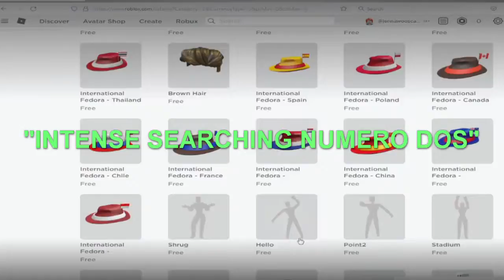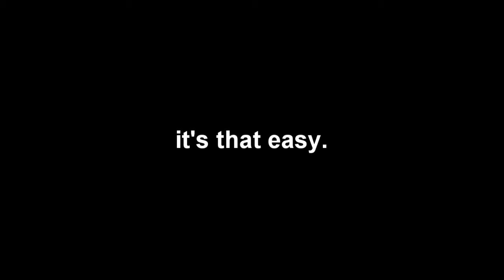Jenna Low Budget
idk why i did this, but i did.